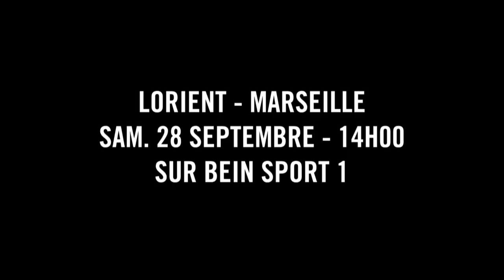Ligue 1 - Week 8 : FC Lorient - Olympique de Marseille Teaser Trailer - 2013/2014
Teaser of Week 8 : FC Lorient - Olympique de Marseille